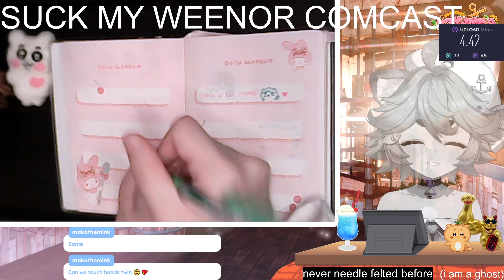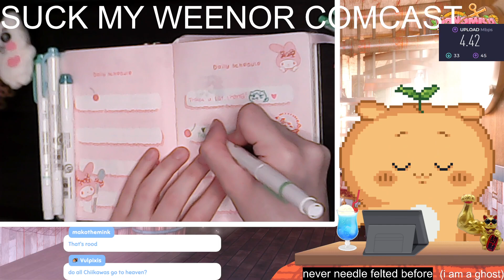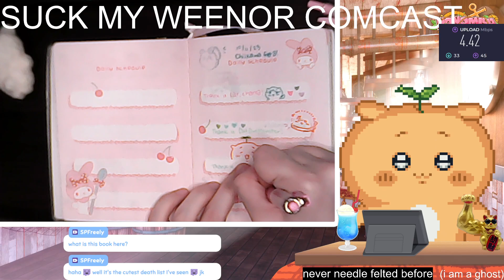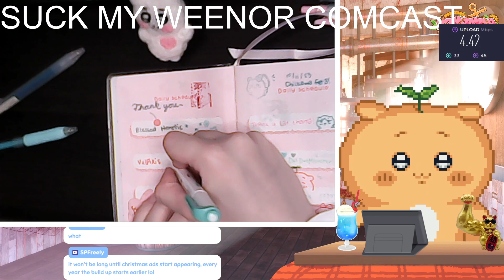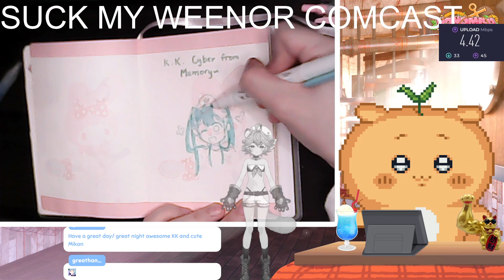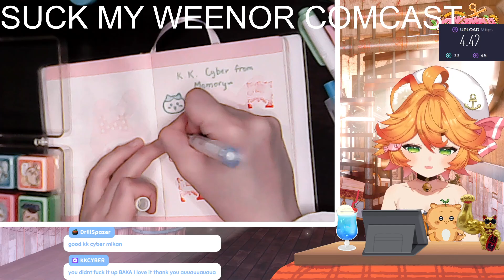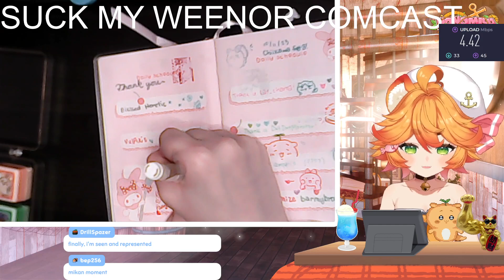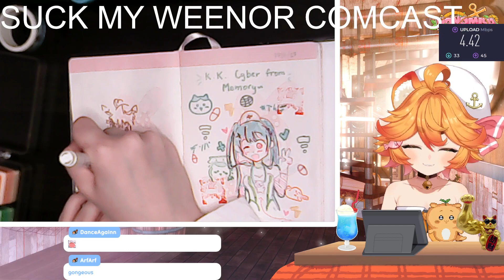[HAND CAM 3] ちいかわ needle felt!!!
Broadcasted 10/11/23 on my twitch channel, please see more of my archived/unarchived streams live there!